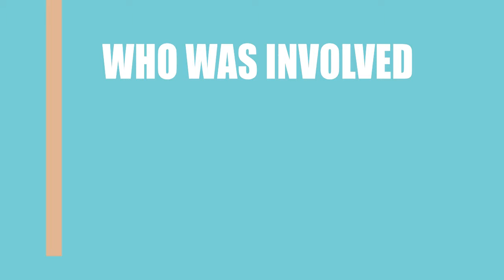The Ali-wood Shuffle (2015) Movie Cast and Creators Info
Director, writer, and actor \ actress of the film The Ali-wood Shuffle (2015)